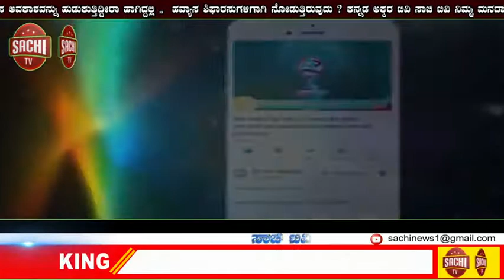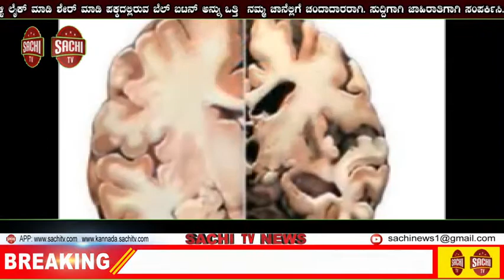ಇತ್ತೀಚಿನ ಸುದ್ದಿಕಿಚ್ಚ ಸುದೀಪ್ ಹುಟ್ಟುಹಬ್ಬದಂದು ʼಕೋಟಿಗೊಬ್ಬ 3ʼ ಚಿತ್ರದ ಟೀಸರ್ ಲಾಂಚ್!! sachi tv sachitv.com